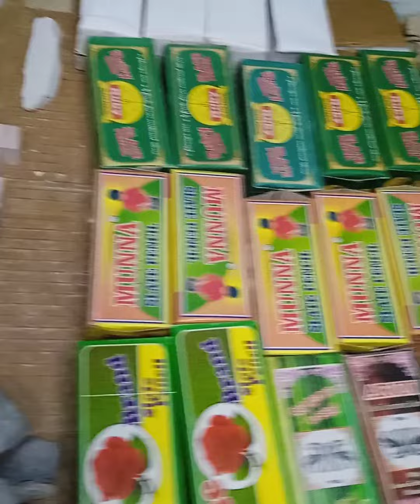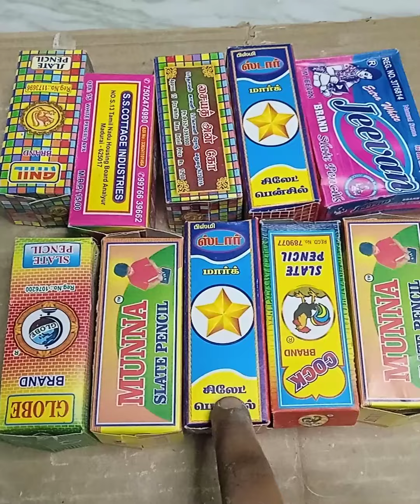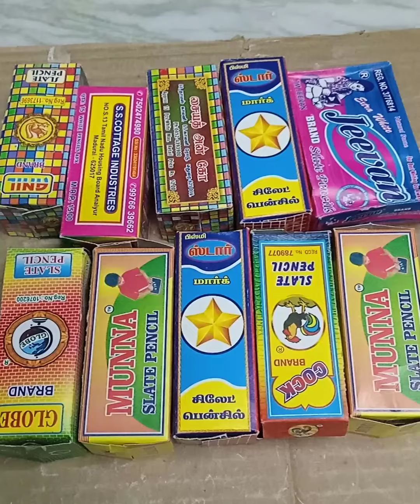Slate pencil seller in Tamilnadu#Customer packing video#30 brand available#for order 8754899405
Slate pencil seller in Tamilnadu
customer packing video